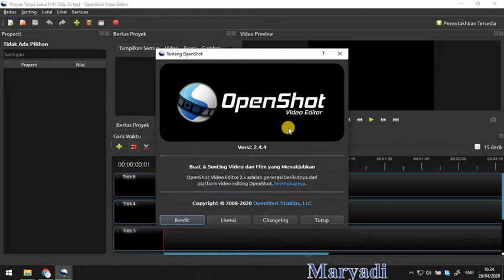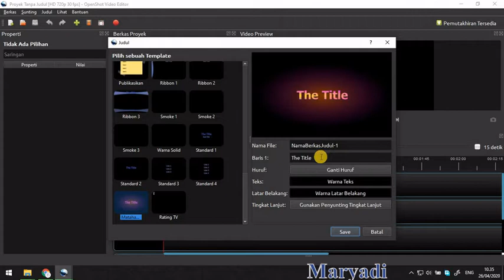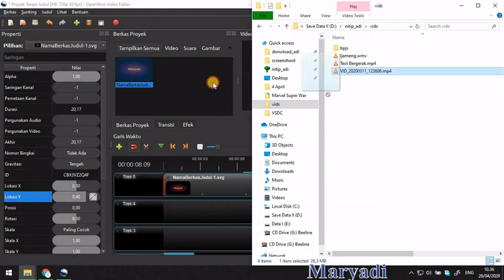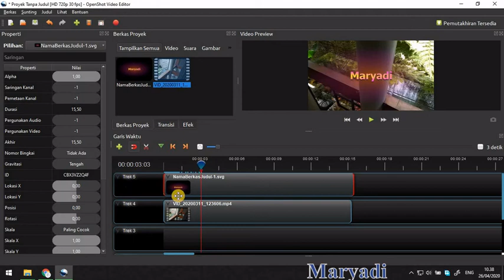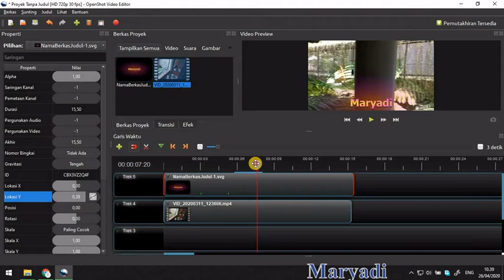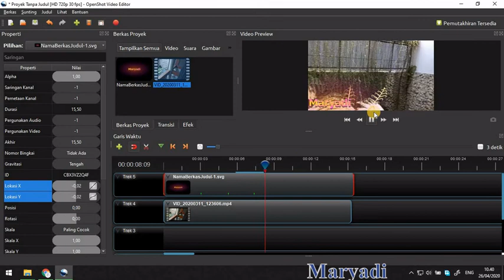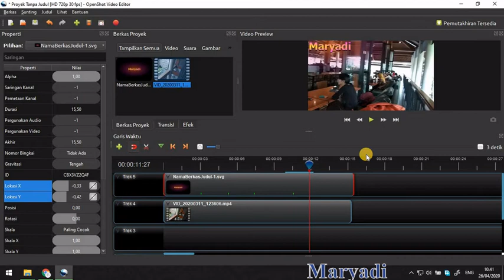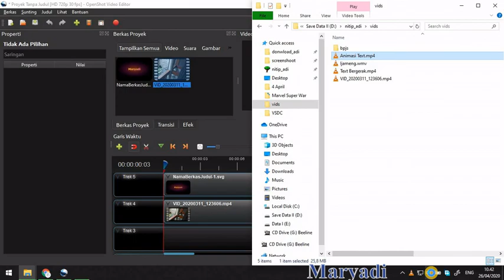Belajar Membuat Animasi Text Sederhana di Open Shot Video Editor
Untuk tutorial lain tentang open shot video editor bisa dilihat di link ini ya